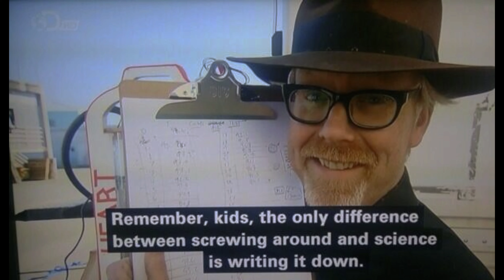What're We Helping Rav For? (Dead Island 2 Episode 21)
In this episode, we return to the Halperin Hotel to find a security guard, who may still be alive. After that, we meet a curious character named Rav, who has a rather interesting set of objectives for us.